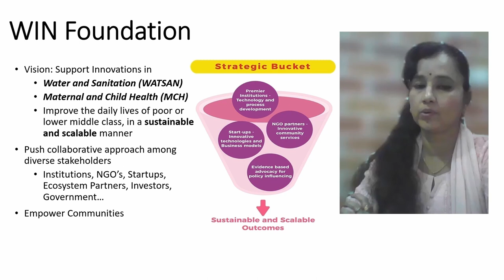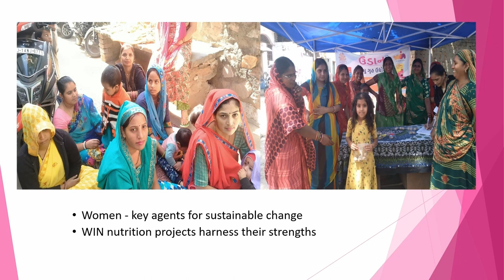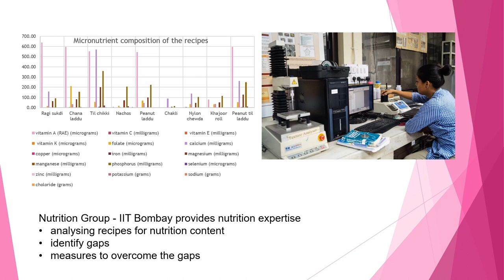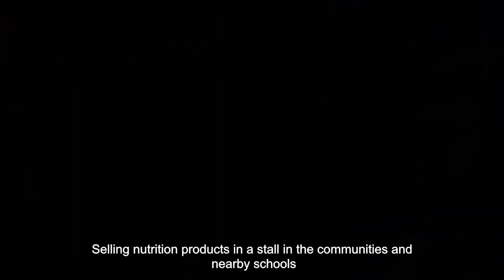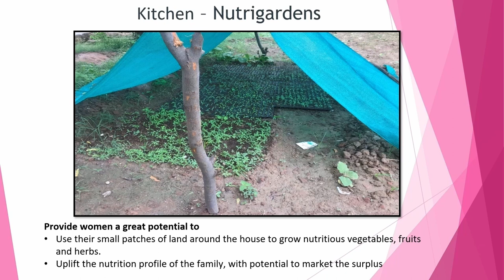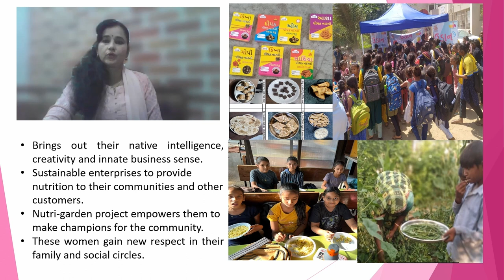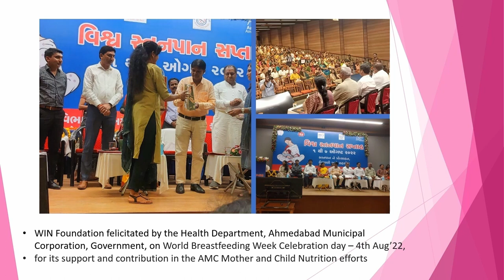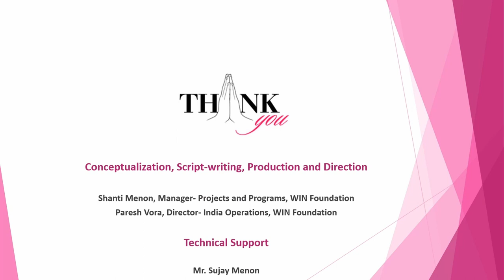WIN Foundation Nutrition using Local Market Creation with Women Nutri-preneurs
WIN Foundation Nutrition project takes the Local Market Creation approach at community level for tackling malnutrition. It uses dual approach: (i) Push or  Supply creation  as well as (ii) Pull or Demand creation.

Supply of nutrition food is promoted by training Women Nutri-preneurs within community to make and market nutritious food products.

Demand is created by training Field Health workers, who then counsel Mothers and families for nutritious food and hygiene. The women nutri-preneurs also further demand by regularly marketing their products with strong focus on nutrition.

In rural and tribal areas, we promote Women led Nutri-gardens, which allow these women to put greater nutrition on family table and also sell surplus within the community.